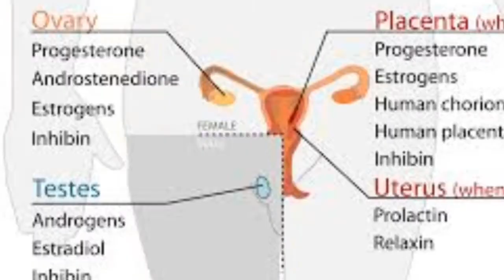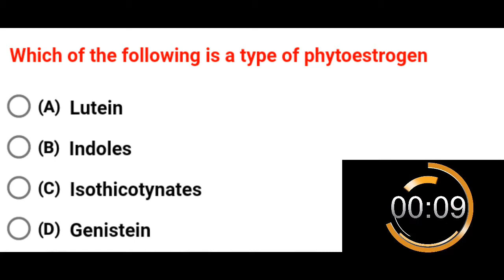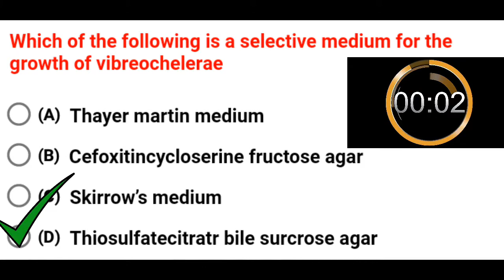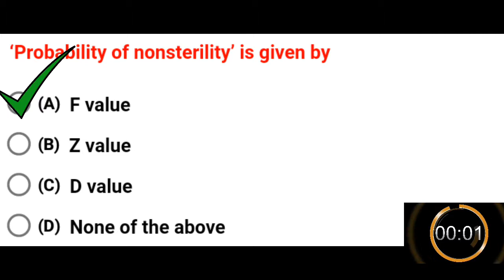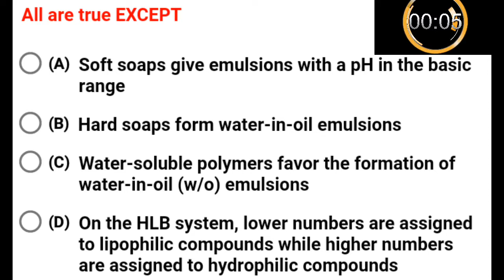Class#7 | gpat tips and tricks | how to success in gpat exam | gpat 2019 | gpat Feb. Exam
Hello dosto